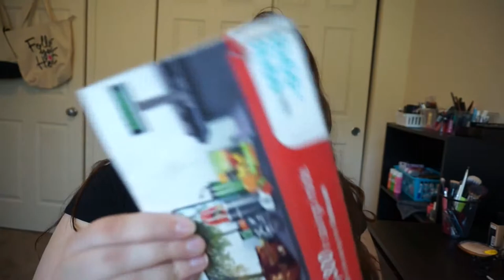Whats in my Bag??